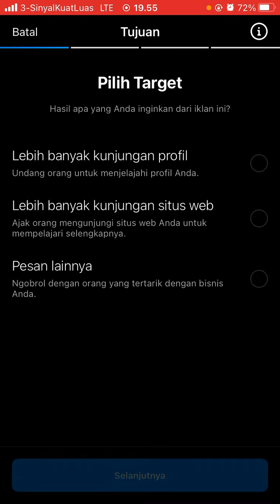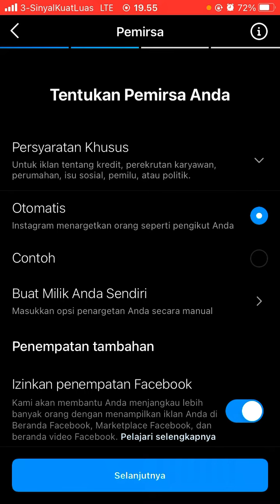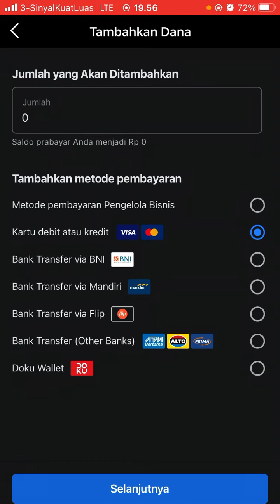Cara Beriklan di Instagram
Hallo bos bis dalam video ini otong bakal sharing ke Bos Bis semua, Cara Beriklan di Instagram,    bagi bos bis yang belum tau yuk simak videonya dan jangan di skip ya biar paham, mudah mudahan bermanfaat :)